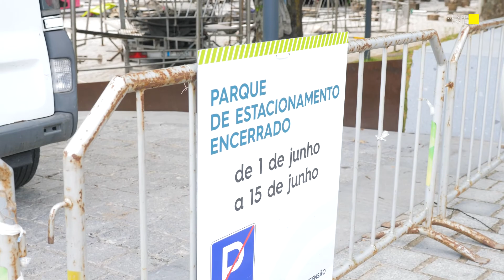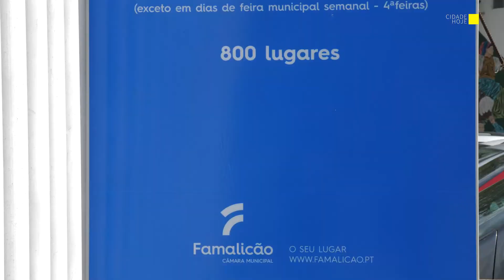Famalicão prepara-se para as Festas Antoninas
A uma semana do arranque de mais uma edição das Festas Antoninas de Famalicão, a cidade já se prepara para receber os milhares de pessoas que, habitualmente, a visitam nesta altura para celebrar uma das maiores romarias da região norte. As Antoninas arrancam no dia 9 prolongando-se até ao dia 13.